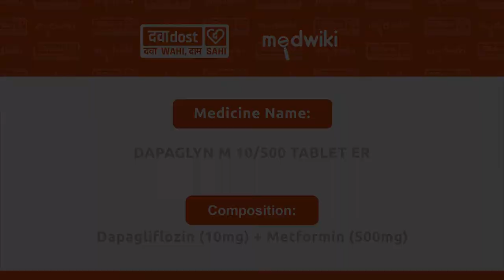Dapaglyn M 10mg/500mg Tablet ER In Hindi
Dapagliflozin (10mg)+ Metformin (500mg)

Dapaglyn M 10mg/500mg Tablet ER is a combination of two medicines used to treat type 2 diabetes mellitus. It helps control the high blood sugar levels seen in diabetes. This reduces the chances of serious complications of diabetes and also helps prevent heart disease.
Dapaglyn M 10mg/500mg Tablet ER can be taken with or without food at any time of day but you should try to take it at the same time every day. The dose will be decided by your doctor. Don’t stop taking it without asking your doctor. If you do, your blood sugar levels may increase and put you at risk of serious complications like kidney damage and blindness. This medicine is only part of a treatment program that should include a healthy diet, regular exercise, and weight reduction as advised by your doctor.

The most common side effects of this medicine include sore throat, nasal congestion, runny nose, headache, nausea, vomiting, and diarrhea. Drinking plenty of fluids while using it will help prevent dehydration. Some people may develop fungal infections in the genital area. Maintaining good hygiene can help prevent this.

Before taking this medicine, inform your doctor if you have any kidney or liver problems or a urinary tract infection or if you are on water pills (diuretics). Pregnant or breastfeeding women should also consult their doctor before taking it. Avoid excessive alcohol intake while taking it as this may increase the risk of developing some side effects. Monitor your blood sugar levels regularly while taking this medicine. -